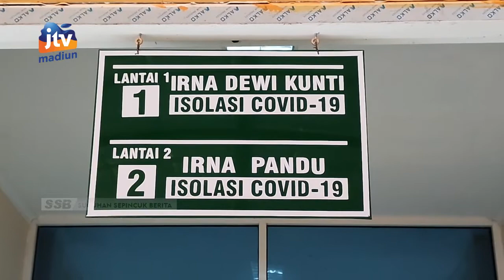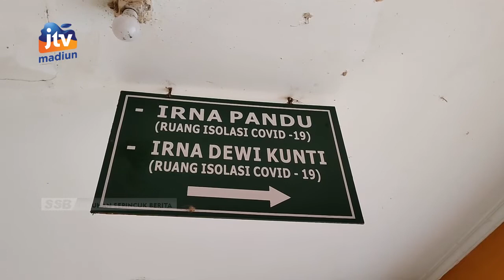MAGETAN - 31 Pasien Covid-19 Dirawat Di Rumah Sakit Sayidiman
Puluhan pasien yang terkonfirmasi positif covid-19 menjalani perawatan di rumah sakit dokter sayidiman magetan. Rata-rata mereka mengalami gejala sedang.